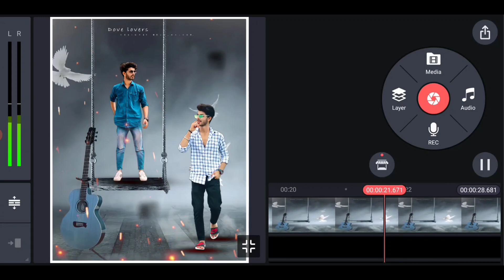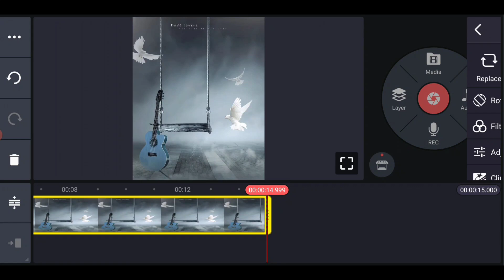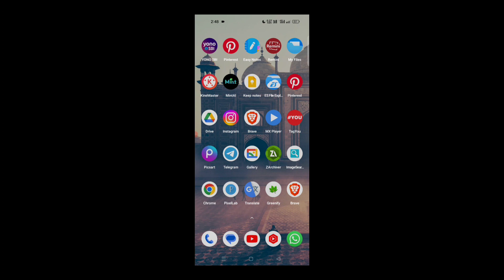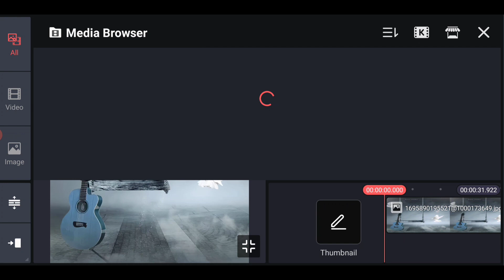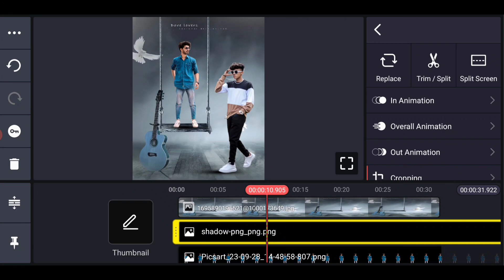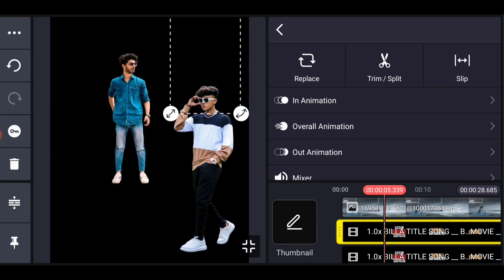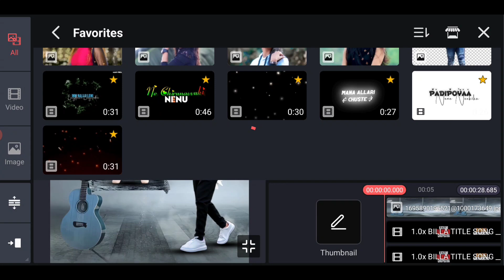Instagram Viral Boys Attitude Lyrical Video Editing in Telugu Kinemaster Video Editing with Effects